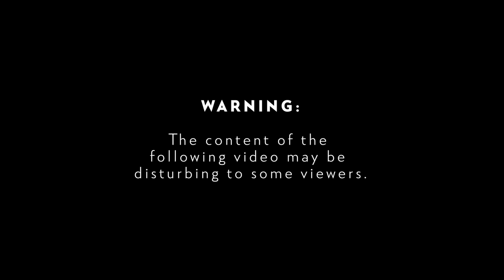Remember Operation Storm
Operation Storm began on this day in 1995 in the Krajina region, a part of Croatia that had been proclaimed as the Republic of Serbian Krajina. Implemented by Croatian forces to re-take territory in the Krajina, Operation Storm resulted in the exodus of the Serb civilian population from the area, the deaths of Serb civilians, the burning of their houses and the destruction of property by Croatian forces.

Ante Gotovina, Mladen Markač and Ivan Čermak were indicted and tried by the ICTY for their actions during Operation Storm. Ivan Čermak was acquitted by the Trial Chamber, while Ante Gotovina and Mladen Markač were found guilty and sentenced to 24 and 18 years’ imprisonment, respectively. The Appeals Chamber by majority, Judges Agius and Pocar dissenting, reversed the convictions of Ante Gotovina and Mladen Markač and acquitted them on appeal.

IRMCT pays tribute to and remembers the victims of Operation Storm.